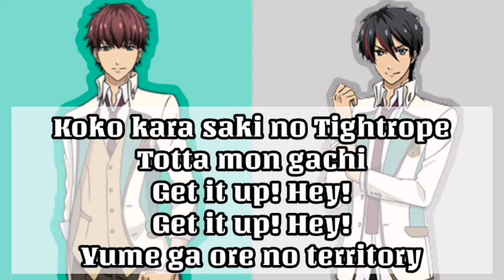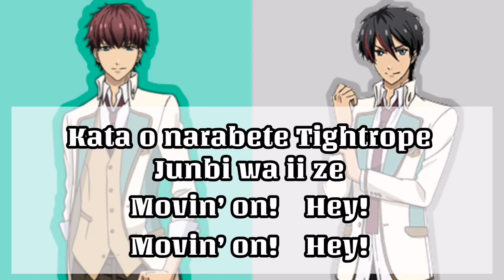[STARMYU] TERRITORY (Kitahara & Toraishi)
➡️Next song: ▪️▪️▪️

✔️Stellar Trail
✔️New Now
✔️Honey Honey Trap
✔️A Day In The Dream
✔️TERRITORY

⚜️There will be English lyrics in the future

🐼Jessica